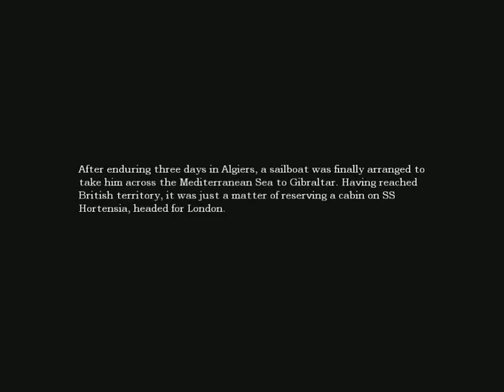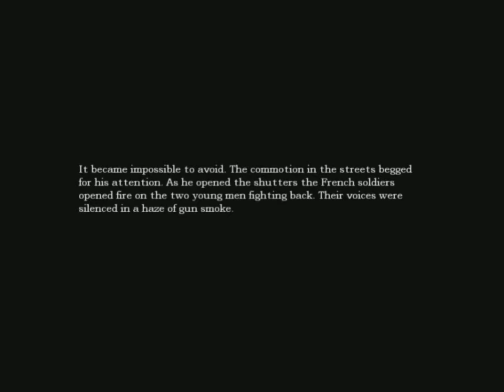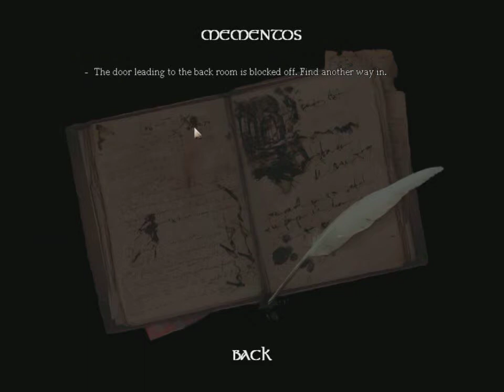Amnesia: The Dark Descent Ep. 4: Into the Dark